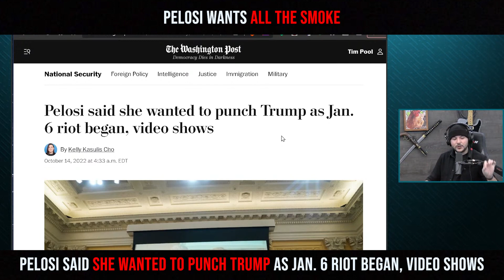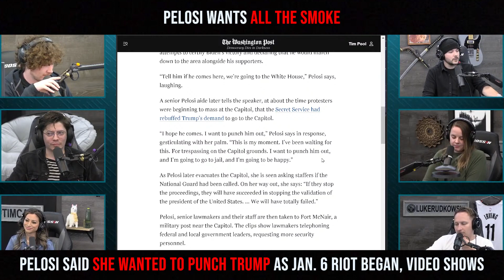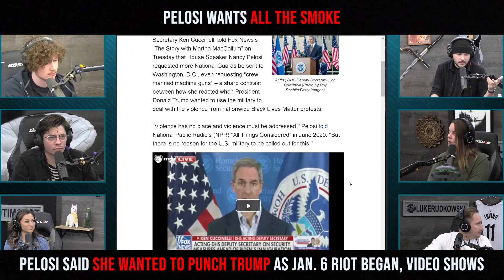Pelosi Wants All The Smoke